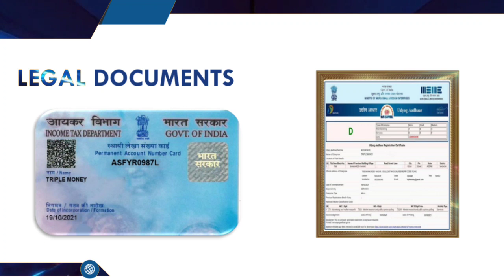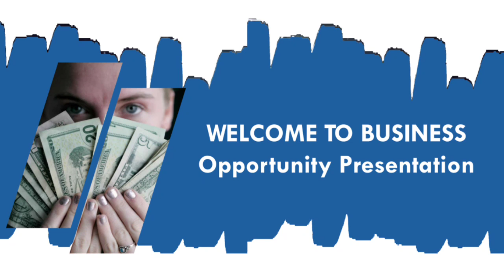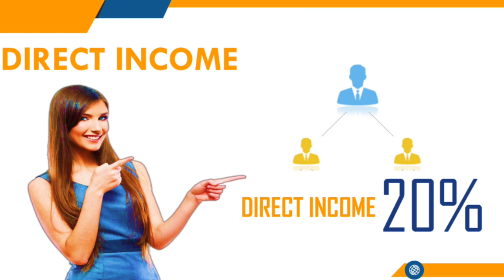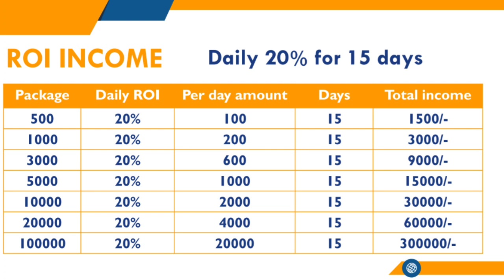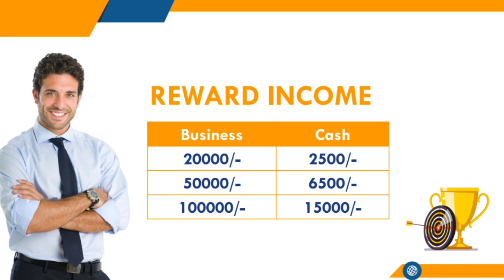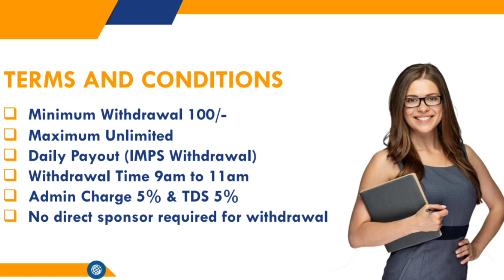Triple Money Plan in Hindi || Daily 20% Roi Plan Review || Daily extra Roi Watch Full Video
🇮🇳 *TRIPLE MONEY PLAN* 🇮🇳

*New Roi Plan Lunching*
 *15 दिन में तीन गुना इनकम*
 *20% daily income*

अपना प्लान Review हमारे चैनल पर करवाने के लिए सम्पर्क करें 👇👇

*👇OUR SERVICES 👇*
1 - Software Development
2 - App Development
3 - Zoom Crowd Avilable
4 - Pdf Design
5 - Banner Design
6 - Plan Promotion
7 - youtube Video promotion
8 - Bulk SMS Promotion
9 - Zoom Hosting
10 - Mlm Leaders Data

✔️ *Mlm All Services Available In Low Prices*

MLM review

new mlm

2022 best mlm plan

mlm business plan today

single leg plan online kamao

best Helping plan today

bina kisi ko jode paisa kaise kamaye

youtag kya hai

new mim plan

 launch today auto pool income plan

new mim plan

addmintra

Tron Plan

tron mining Plan

daily trx plan